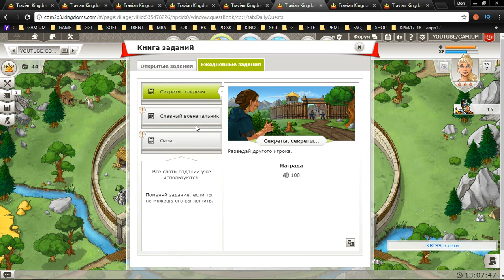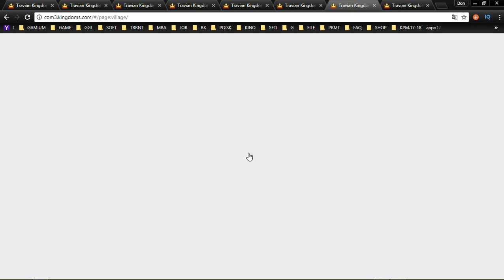39 Travian Kingdoms mmo rts strategy George IV Kostandi